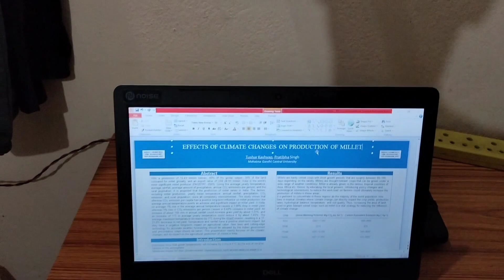Bas 3 Ghante ki neend